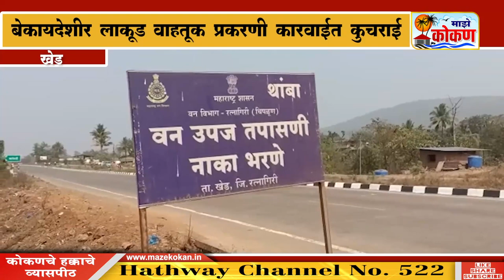बेकायदेशीर लाकूड वाहतूक प्रकरणी बड्या लाकूड व्यापाऱ्याला वाचवण्याचा अधिकाऱ्यांचे प्रयत्न ?